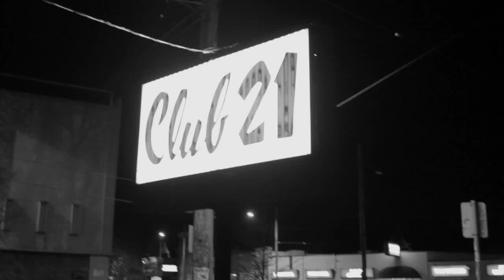Sioux live at Ceremony of Sludge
Sioux perform "Let In the Night" at the third annual Ceremony of Sludge (Club 21, Portland, OR, 3/8/14).

Cameras: Cole Boggess, Justin Anderson, Justin Brown, Eli Duke.

Thanks to Mr. Black Michele at Club 21, H.P Taskmaster and all the Portland metal heads!